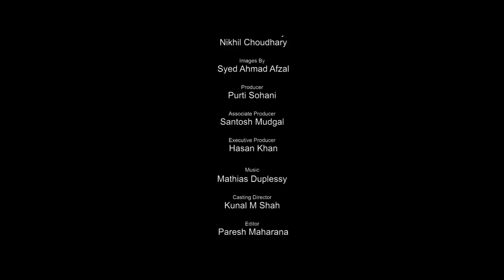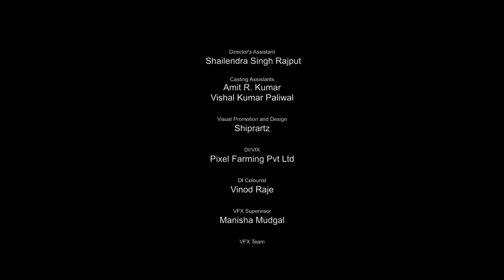You and I | Award Winning iPhone Short Film | Tara Alisha Berry | By Syed Ahmad Afzal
Winner- Award of Merit, Special Mention, Accolade Global Film Competition, San Diego California.

An experimental yet very interesting take on separation and union in love. Made by Dilliwalah Films